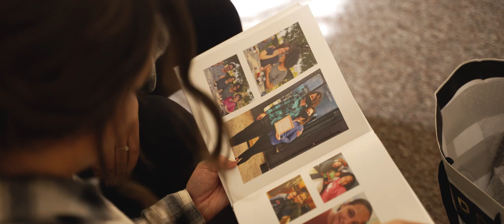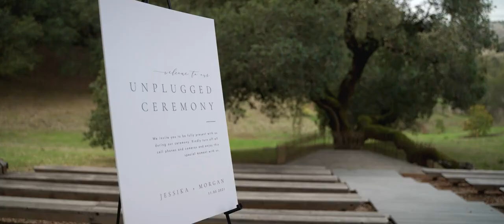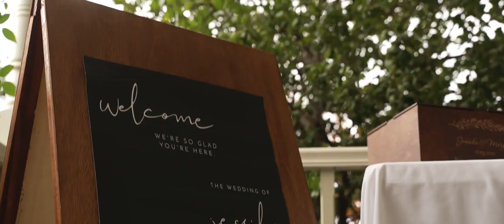Morgan and Jessika's Radiant Love Celebration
Love blooms at Mountain House Estate.